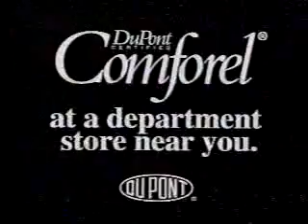3/28/1996 WEWS News Channel 5 at 11:00 Topical with Dick Feagler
Shown during Taking Care of Business.